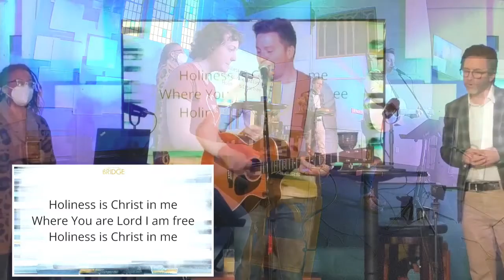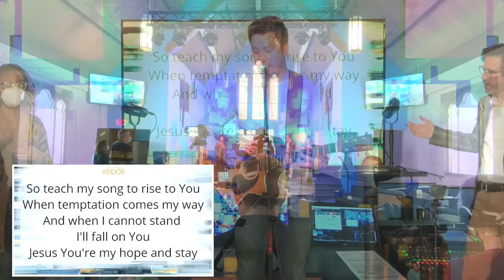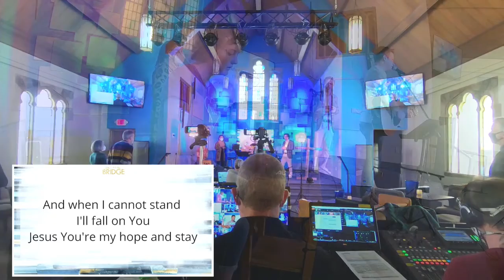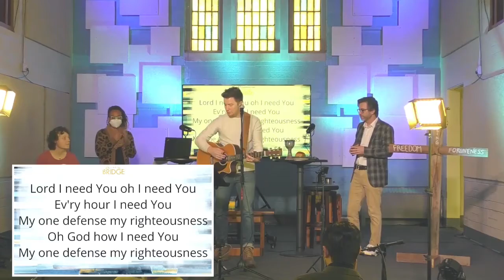Lord I Need You cover by Jeremy Kratky & Lucy James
Jeremy and Lucy set the stage for communion with this basic confession: Lord I Need You.

I don't want to confess! | Be the Bridge - EP4 | Confession & Forgiveness

Be the Bridge
5 Episodes on bridging the racial divide | Trailer
In an era where we seem to be increasingly divided along racial lines, many are hesitant to step into the gap, fearful of saying or doing the wrong thing. At times the silence, particularly within the church, seems deafening.  This five-week series based on the award-winning book Be the Bridge by Latasha Morrison will help you bring change and build bridges beginning with honest conversations that give voice to unspoken hurts, hidden fears, and mounting tensions.  Be the bridge with Sycamore Creek.
Jan 2 – EP1 | Be a Bridge Builder
Jan 9 – EP2 | A Posture of Humility
Jan 16 – EP3 | Lament
Jan 23 – EP4 | Confession and Forgiveness
Jan 30 – EP5 | Restorative Reconciliation